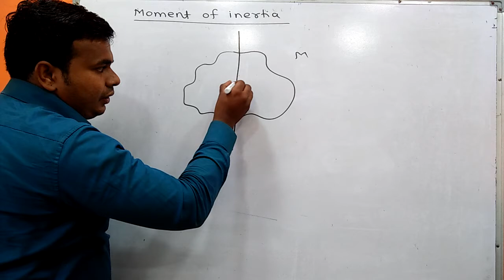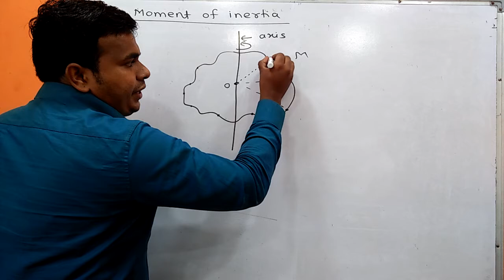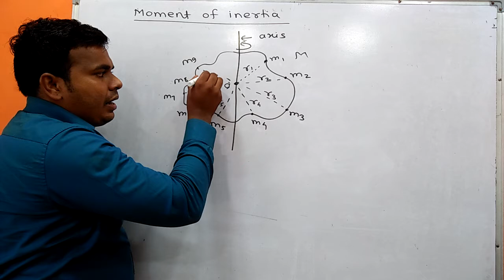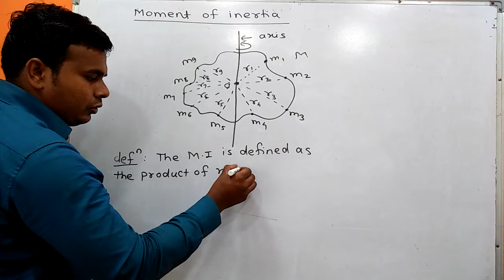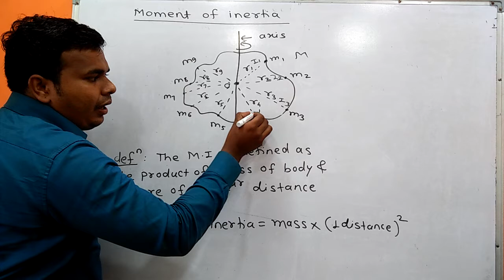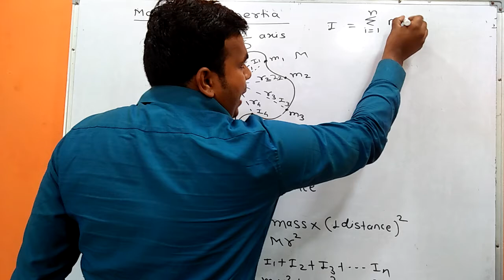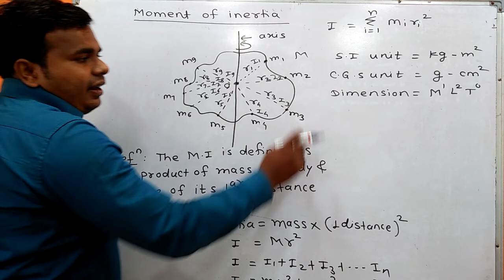Rotational dynamics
it's unit and dimension